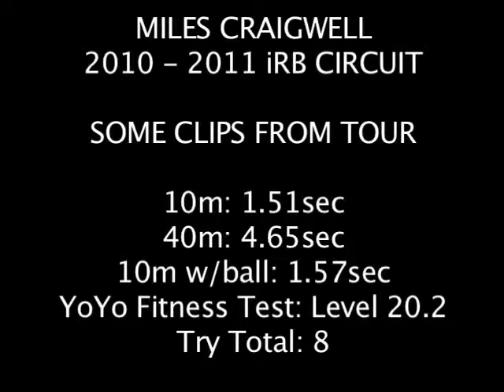Miles 2010 2011 Rugby Highlights